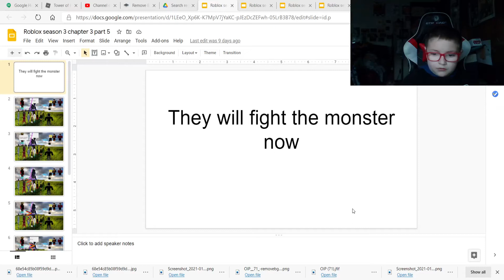Roblox stories season 3 chapter 3 part 5